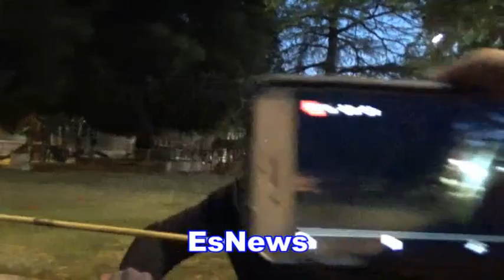16 year old david kaminsky 165 national champ heading to japan 2020 pushing car like nothing